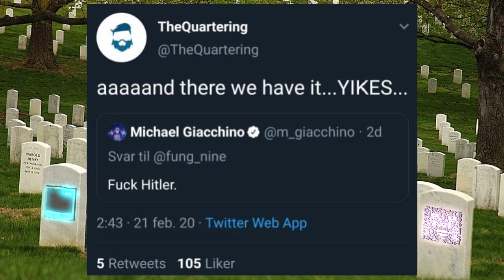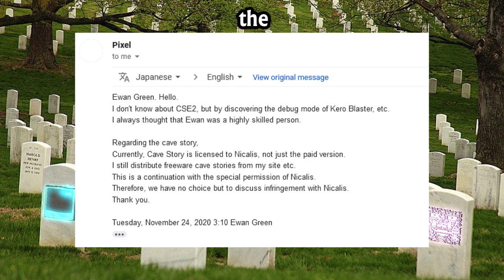THE TAILS GETS TROLLED BOOK (ft. CC & Tectonic Improv) - The Pro Crastinators Podcast, Episode 279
“Tails Gets Trolled: Volume 1”

PCP Episode 279 - THE TAILS GETS TROLLED BOOK (ft. CC & Tectonic Improv)

0:15:50 - Tails Gets Trolled: Volume 1

0:18:25 - “The best Challenge for a troll is to troll another troll”

0:21:50 - “Mike Gravel - Rock -”

0:32:30 - Caleb Maupin

0:36:45 - yikes

1:41:18 - Cave Story Email

2:00:15 - Gaming and the Golden Record

2:00:15 - Another Minute Remaining

2:34:20 - Cuneiform Numbers

2:47:43 - Horseshoe vs Dr Wolf

2:50:00 - Dr. Wolf